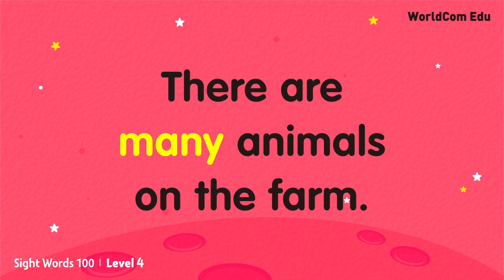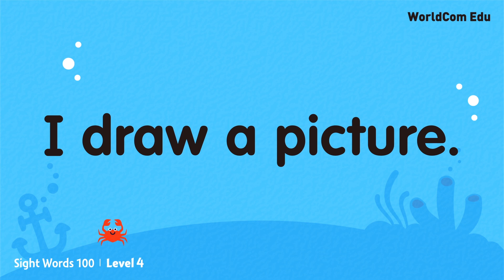[ Sight Words 100 LEVEL.4] LESSON 13 I 61.map ~ 65.voice (ver. 180903) | Kids English